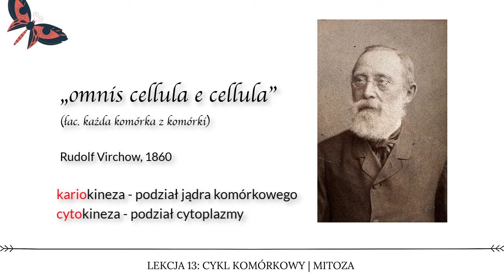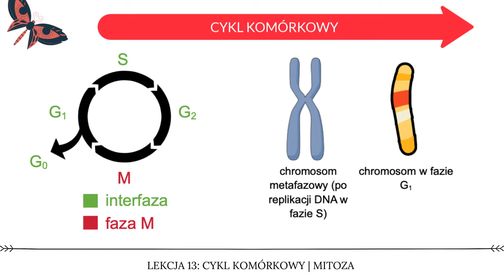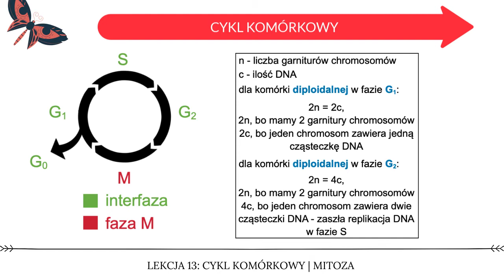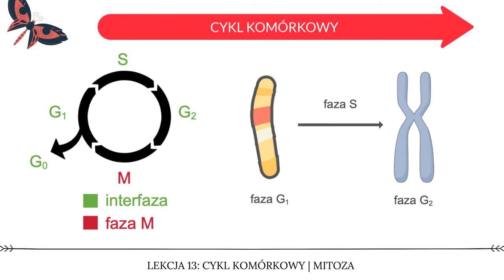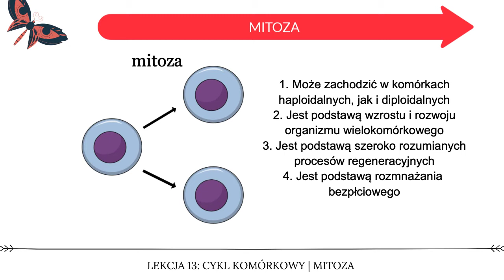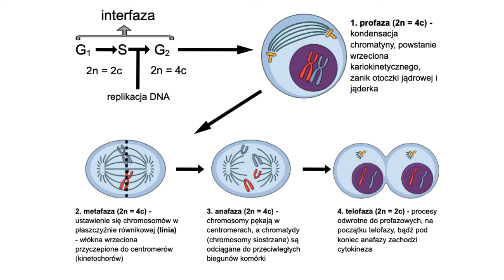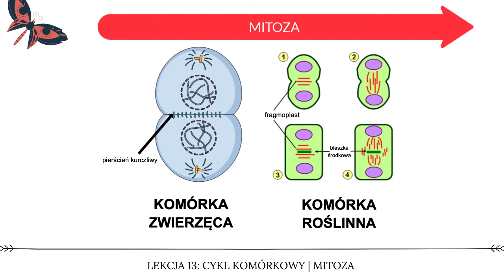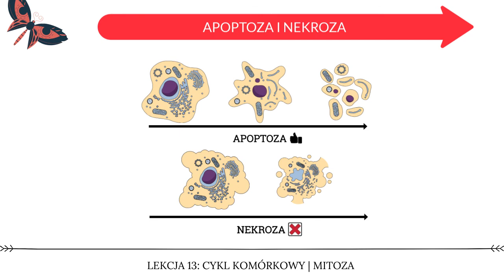Cykl komórkowy i mitoza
Wspieraj moją pracę kupując mi filiżankę kawy tutaj:
Dziękuję!

Witaj!
Bardzo miło jest nam zaprosić Cię na kurs biologii od zera. Trzynasty (wcale nie pechowy) temat poświęciliśmy cyklowi komórkowemu i mitozie. Są to jedne z najtrudniejszych zagadnień, a więc tym bardziej zachęcamy do zgłębiania tematu i kontaktu z nami.  Zapraszamy do zadawania pytań w komentarzach, bądź na naszych social media.
Dziękujemy za wszelkie wsparcie.

Literatura, z której korzystamy przygotowując filmy:
1. Atlas anatomii "Sobotta" wyd. Wydawnictwo Medyczne Urban & Partner
2. "Encyklopedia zwierząt świata" wyd. Dragon
3. "Migracje zwierząt" Hoare B. Wyd. Muza
4. "Podstawy biotechnologii" Ratledge C, Kristiansen B. Wyd. PWN
5. Seria "Zoologia" Błaszak C. Wyd. PWN
6. Seria "Owady Polski" Kozłowski M. Wyd. Multico
7. "Bęzkregowce" Jura C. Wyd. PWN
8. "Genetyka molekularna" Węgleński P. Wyd. PWN
9. "Anatomia i fizjologia człowieka" Chlebińska J. Wyd. WSiP
10. "Atlas zwierząt chronionych" Wyd. Wademekum
11. "Życie bakterii" - Goldfinger W. Wyd. PWN
12. "Obliczenia biochemiczne" - Zgirski A, Gondko R. Wyd. PWN
13. "Biologia na czasie" - seria, wyd. Nowa Era
14. "Genomy" - Brown T, wyd. PWN
15. "Ćwiczenia z zoologii bezkręgowców" wyd. PWN
16. "Fizjologia zwierząt - adaptacja do środowiska" Nielsen-Schmidt K, wyd. PWN
17. "Biologia Villego" wyd. Multico
18. "Krótkie wykłady Genetyka" Fletcher H. Wyd. PWN
19. "Botanika" seria, Szweykowscy. Wyd. PWN
20. "Fizjologia roślin" Kopcewicz J. Wyd. PWN
21. "Anatomia i fizjologia człowieka" Traczyk Z. Wyd. Ośrodek Doradztwa i Szkolenia Jaktorów
22. "Anatomia i histogeneza roślin naczyniowych" Hejnowicz Z. Wyd. PWN
23. "Cytobiochemia: biochemia niektórych struktur komórkowych" Kłyszejko-Stefanowicz L. Wyd. PWN
24. "Ewolucja" Futuyma D. Wyd. PWN
25. "Zoologia" Rajski A. Wyd. PWN
26. "Zarys fizjologii zwierząt" Ewy Z. Wyd. PWN
27. "Zoologia" Dąmbski J i inni. Wyd. Państwowe Wydawnictwo Rolnicze i Leśne
28. "Genetyka" Lewiński W. Wyd. Operon
29. "Klucz do oznaczania roślin naczyniowych polski niżowej" Rutkowski L. Wyd. PWN
30. Bukała B - seria publikacji z wydawnictwem Omega.